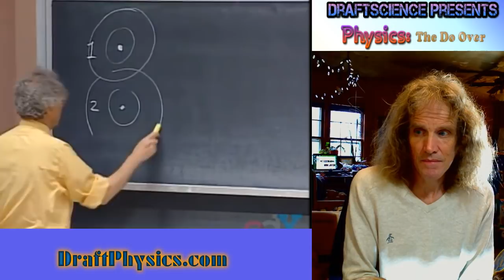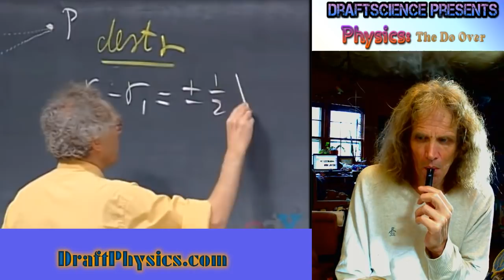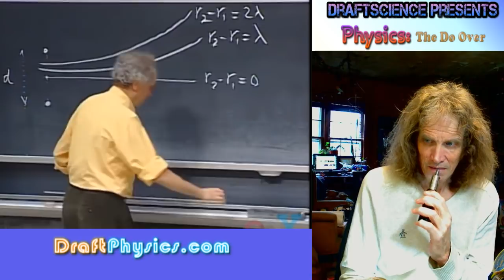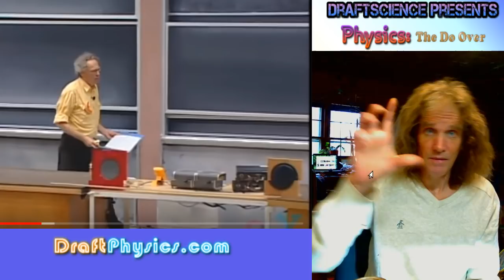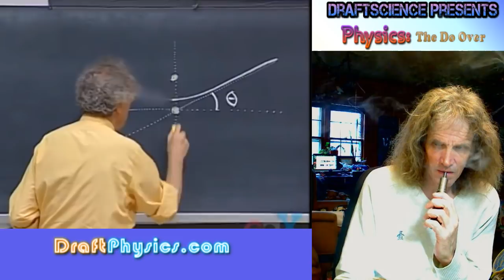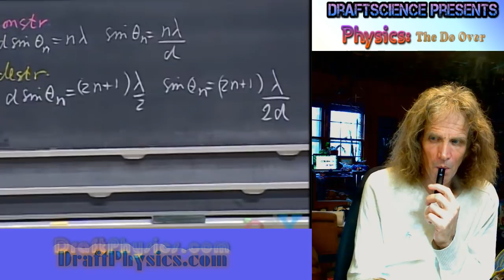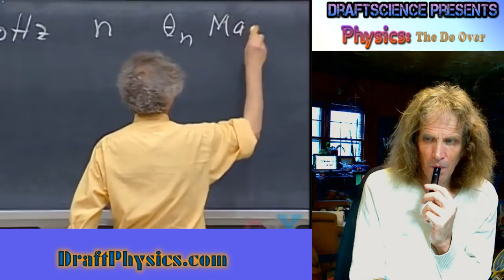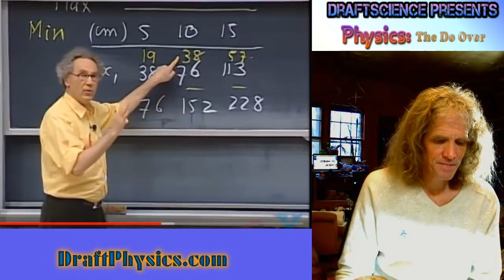58: Redoing: 8.02x - Lect 33 - Double-slit Interference, Interferometers ..Walter Lewin